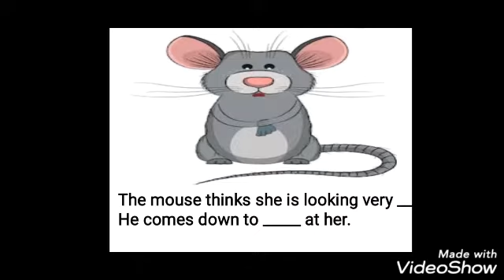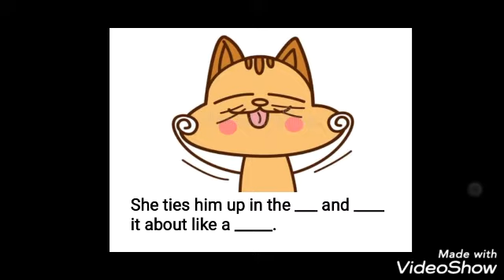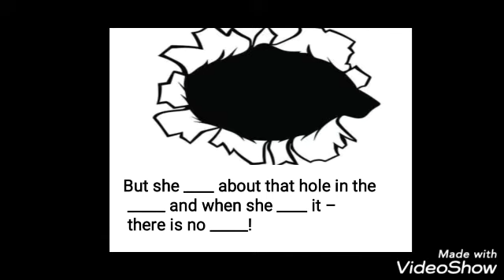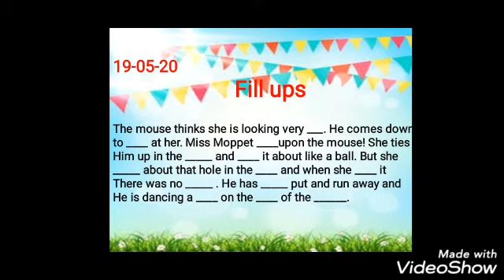Explaining fill ups in an easy way ENGLISH